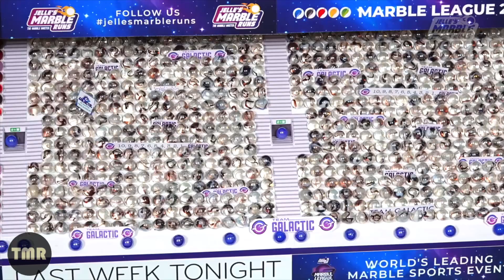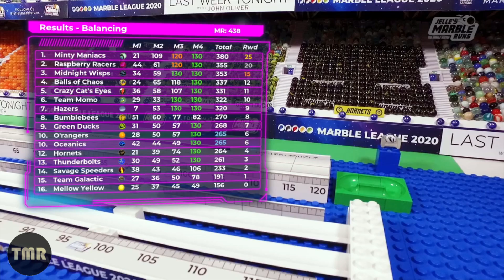WATCH YOUR STEP! | The Marble Report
Provides an analysis and brief look at the implications of the opening event of the 2020 Marble League, Balancing.